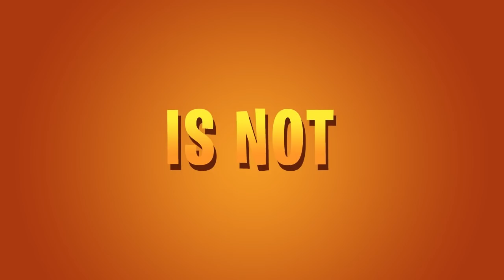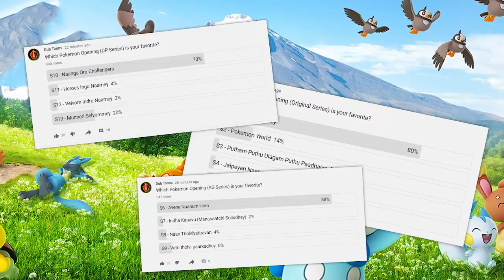Beyblade New Movie Starting Today! - S15 On Process Pokemon - Miraculous Ladybug Professional Dub